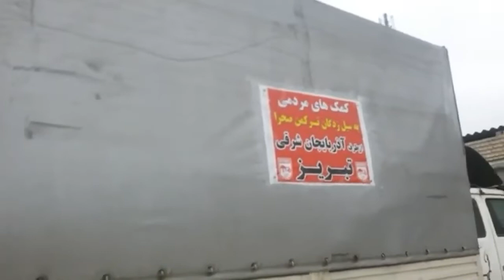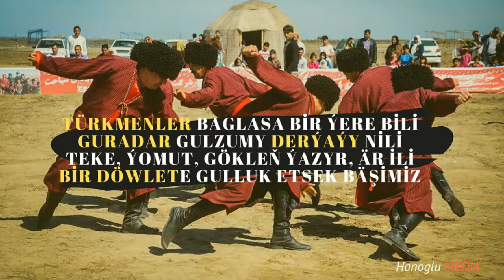Eýran Türkmen halky Türkmensähra suw sil peläketi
Kanala agza bolmany unutman !